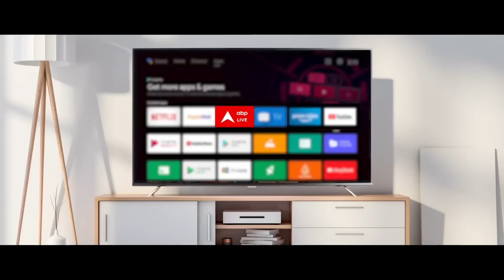Lok Sabha Election 4th Phase Voting: वोट डालने के बाद Giriraj Singh ने कही बड़ी बात ! | ABP News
ABP News: लोकसभा चुनाव के लिए चौथे चरण में 10 राज्यों और केंद्रशासित प्रदेशों की 96 सीट पर मतदान है. इस चरण में 1717 उम्मीदवार मैदान में उतरे हैं. इस चरण में अखिलेश यादव की कन्नौज, असदुद्दीन ओवैसी की हैदराबाद सीट भी शामिल है. इस चरण में 17 करोड़ वोटर हैं. जिनमें 8.9 करोड़ पुरुष और 8.7 करोड़ महिला वोटर हैं. बेगूसराय सीट से बीजेपी उम्मीदवार गिरिराज सिंह ने किया मतदान.